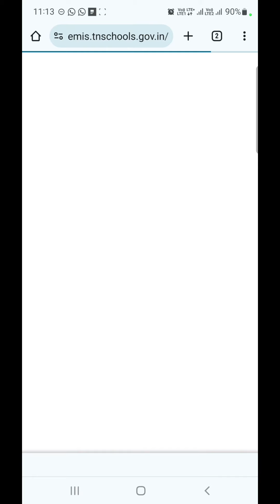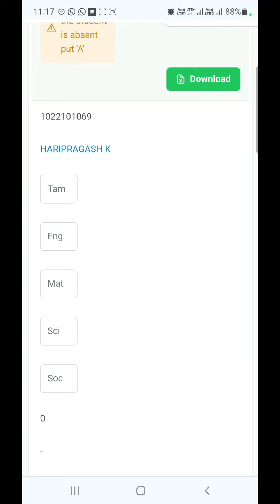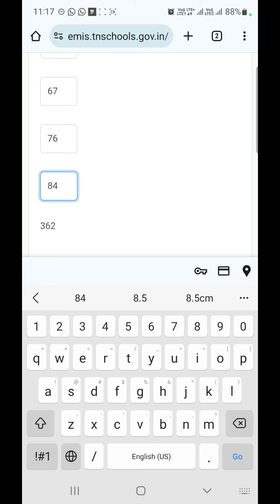UPDATE HALF YEARLY EXAM MARKS IN EMIS WEBSITE | CLASS TEACHER LOGIN | GRADE 6-10 2023-24